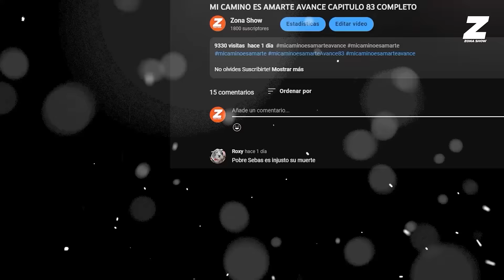AVANCE C65 : Amanda es despedida tras ser descubierta por Ismael | FUGITIVAS AVANCE CAPITULO 65-66